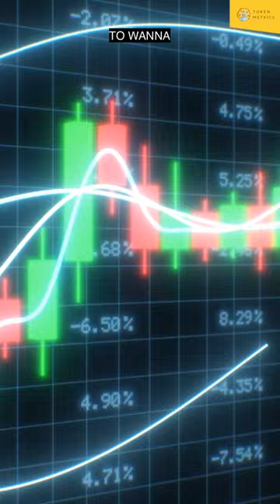SURPRISED? China Stock Market Crashes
SURPRISED? China Stock Market Exchange Crashes.